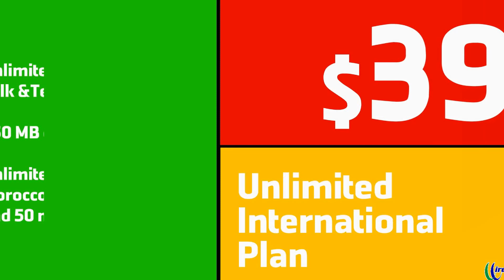LycaMobile Plus Cell Plans Wireless Shop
Lycamobile is the world's largest MVNO helping over 14 million customers across 19 countries make affordable international and national calls.